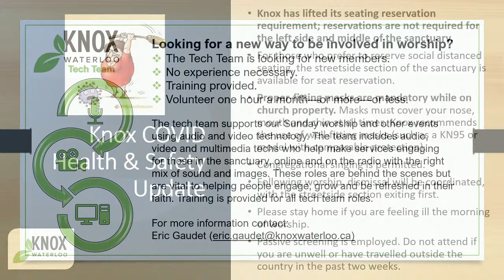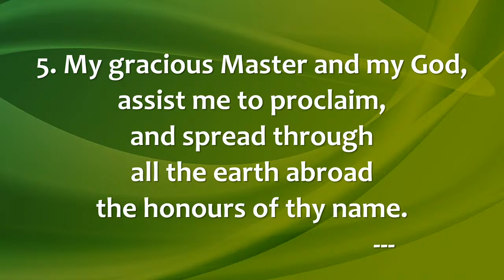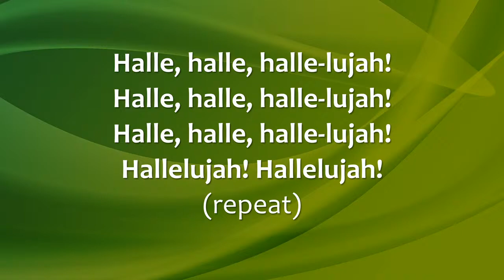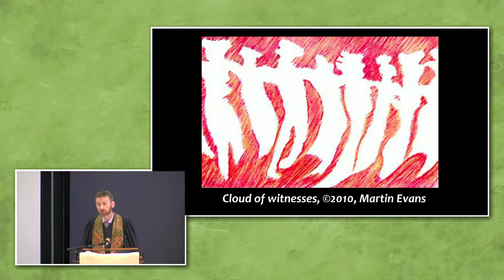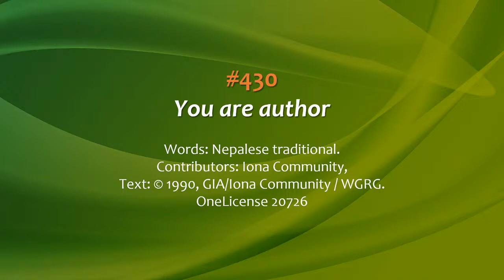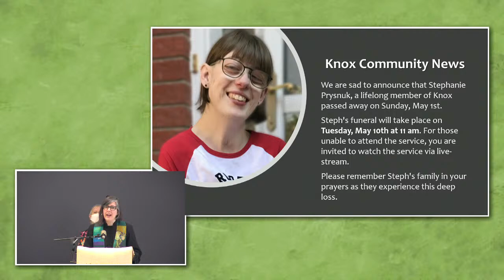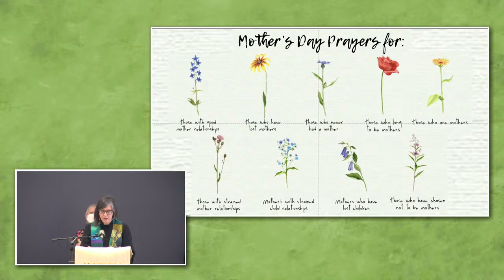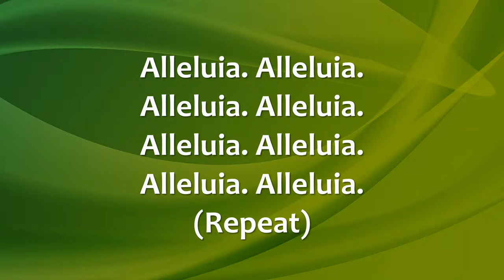Knox Waterloo Worship Service 2022-05-08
Prelude

One: We gather to open ourselves to the Spirit of God.
All: We gather to open ourselves to one another.
One: In a spirit of compassion,
All: in a spirit of unity,
One: in a spirit of peace,
All: we meet Love face-to-face.

Hymn 374: O for a thousand tongues to sing
Words: Words: Charles Wesley (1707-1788), Music: Thomas Haweis (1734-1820). Public Domain.

Welcome & Gathering Prayer

Assurance of God’s Love

Sharing of Christ’s Peace

Peace Invocation: Halle, halle, halle
Words Caribbean Traditional, Music Caribbean arr. John Bell, Graham Maule, Iona Community, GIA Publications, Inc.  1990, Iona Community, GIA Publications, Inc., agent OneLicense 02351

Scripture Reading: Revelation 7:9-17

Wondering…about appropriate attire

Hymn 430: You are author
Words: Nepalese traditional. Contributors: Iona Community, Text:  1990, GIA/Iona Community / WGRG. OneLicense 20726

The Gift of Gratitude – Amy Zavitz

Offertory: Agnus Dei/How Great Thou Art
Performed by Mary-Catherine Pazzano
Words & Music Michael W. Smith, Trad. Swedish & Michael W. Smith, Stuart K. Hine, Arr.

Doxology For the Life That You Have Given
Music: Gaelic Melody adapted by Iona Community (Scotland), Words Carl P. Daw, Jr.  Music: 1989 arr. WGRG Iona Community, Scotland, Used by permission of GIA Publications, Inc.; Words  1990 Hope Publishing Company, OneLicense, 23419, 01471

For the life that you have given,
for the love in Christ made known,
with these fruits of time and labour,
with these gifts that are your own:
here we offer, Lord, our praises;
heart and mind and strength we bring;
give us grace to love and serve you,
living what we pray and sing.

Prayers of Thanksgiving and Hope

Hymn 371: Love divine, all loves excelling
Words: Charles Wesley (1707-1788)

Benediction

Sending Song Alleluia
Music: transcribed from singing of George Mxadana by John L. Bell  GIA Publications. OneLicense 50231

Alleluia. Alleluia.
Alleluia. Alleluia.
Alleluia. Alleluia.
Alleluia. Alleluia.
(Repeat)

Postlude
Worship Leaders: The Rev. Courtney Crawford, The Rev. Hugh Donnelly, Mary-Catherine Pazzano,  Amy Zavitz

Tech Team: Kathleen Forde, Stephen Kauk, Jamie McManus

Knox Waterloo: CCLI License 2580326. One license A-713805
Images and videos used with permission.